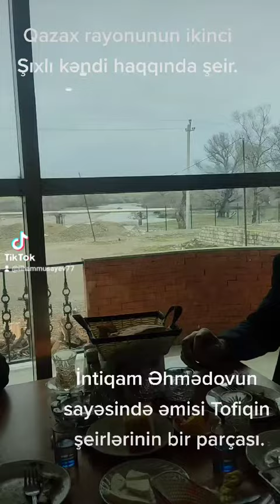Qazax rayonunun İkinci Şıxlı kəndi haqqında şeir .